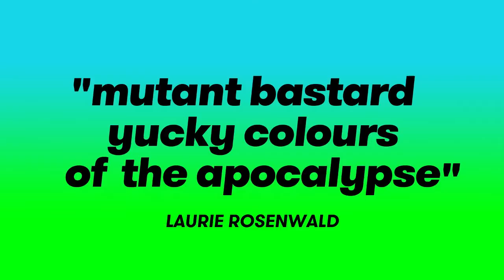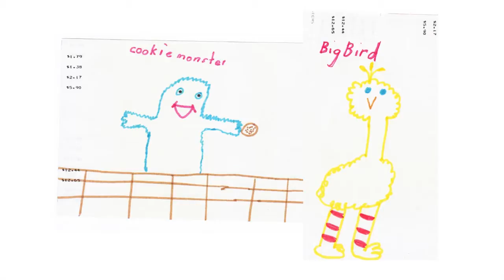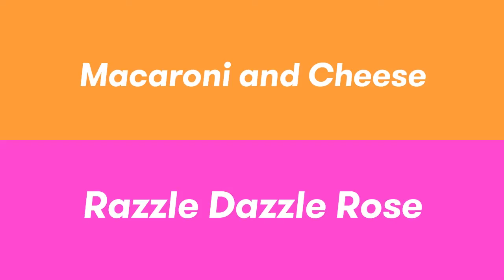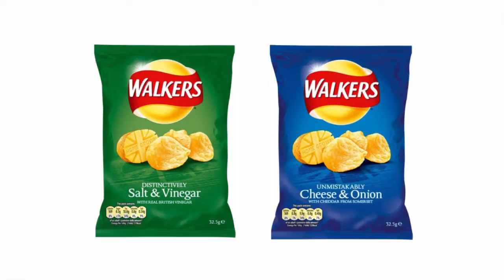Georgia Perry: Death to Neutrals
Georgia Perry, a self proclaimed lover of colour talks about drawing inspiration from everything around us, the way we perceive colour and how it impacts our everyday lives.

Georgia Perry at CreativeMornings Sydney, September 2014. Free events like this one are hosted every month in dozens of cities. Discover hundreds of talks from the world's creative community